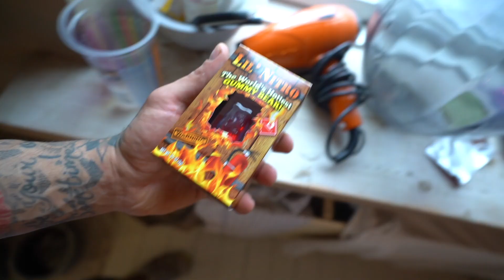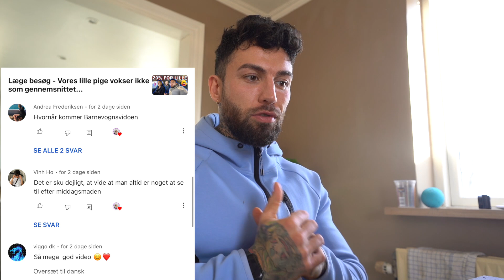En Robinson Ekspedition hemmelighed du IKKE ser på TV (Kommer som et chok)